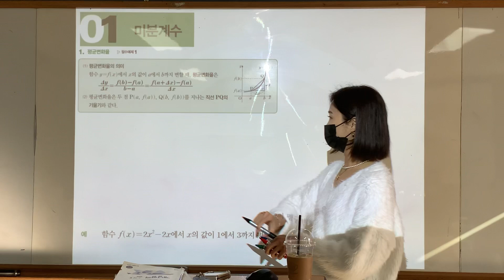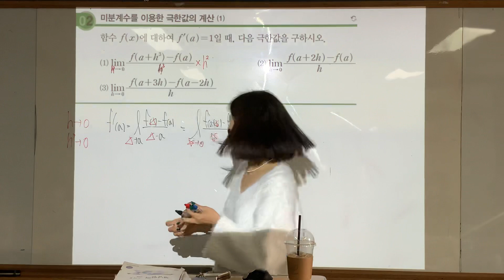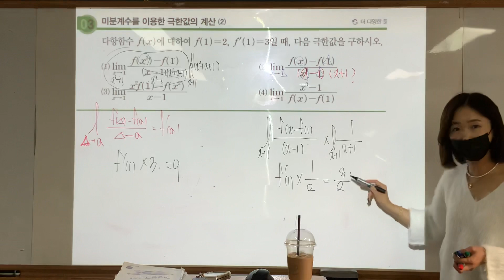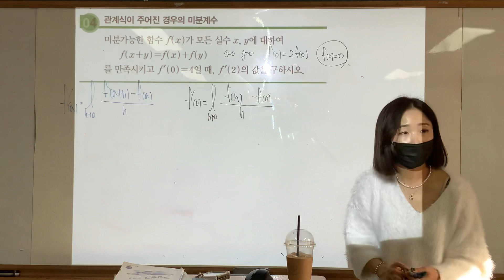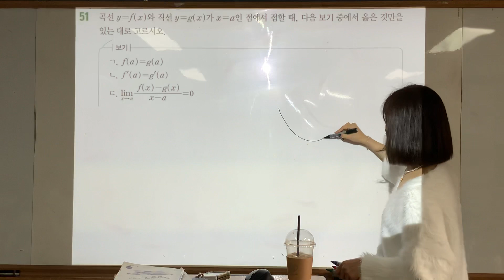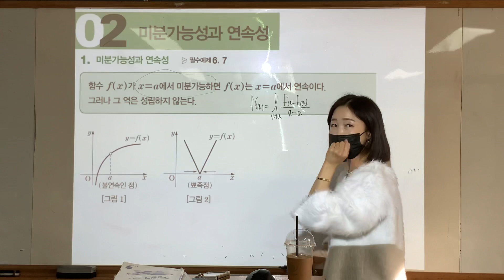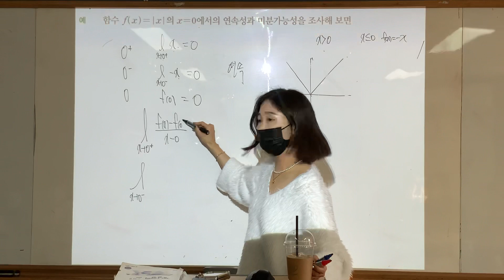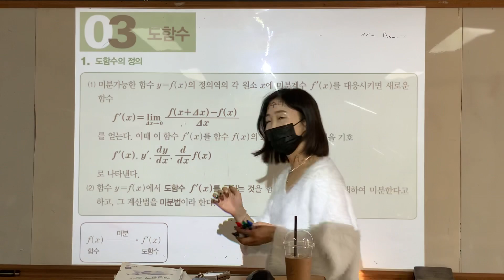수2 A반 미분계수2